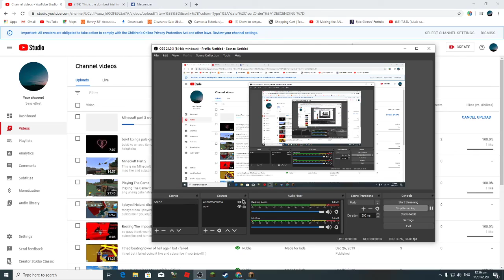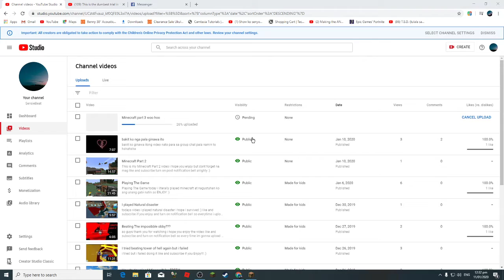Minecraft Part 4 making a bow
todays minecraft video is i make a bow and get some resources so enjoy :)